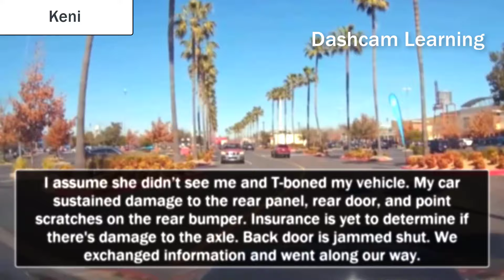ROAD RAGE | INSTANT KARMA | BRAKE CHECK | BAD DRIVERS | KARENS | CRASHES | USA